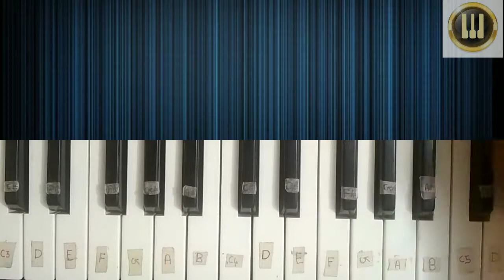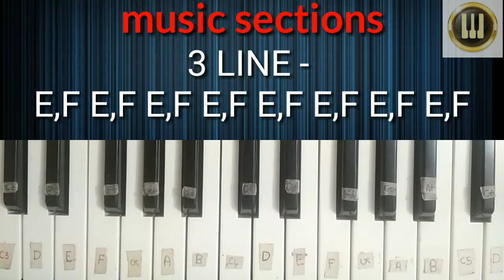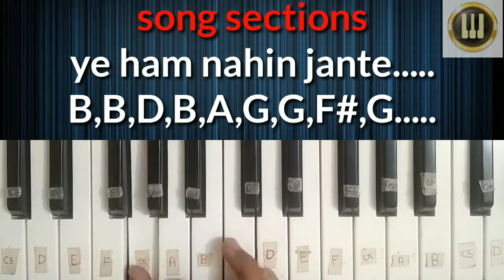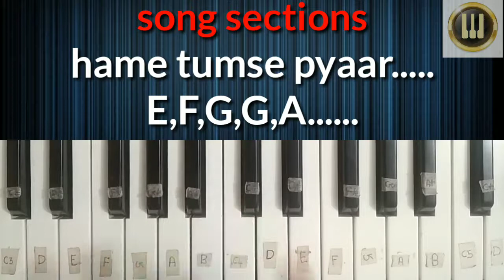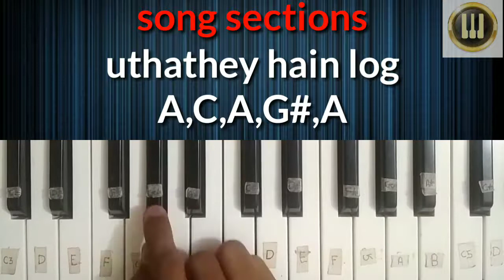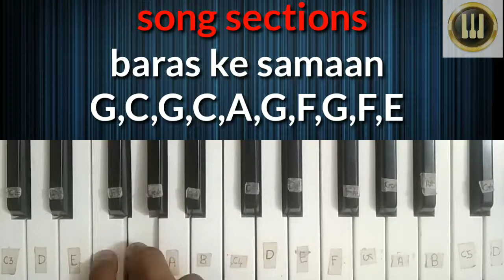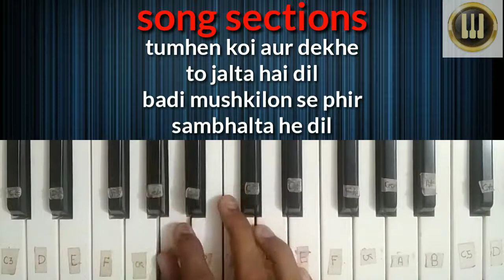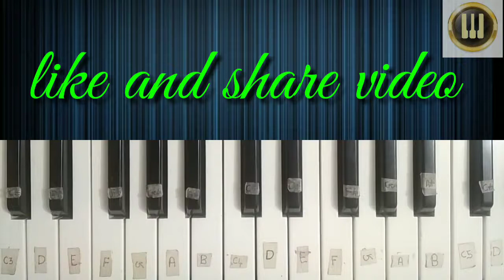Hamen Tumse Pyaar Kitna On Piano|Piano Cover|From Kudrat Movie|Part-2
𝗩𝗶𝗱𝗲𝗼 𝗧𝗶𝘁𝗹𝗲:-

Hello friends, welcome to my video, in this video I am going to teach you easily hamen tumse pyaar kitna song on piano so if you like the video please like and share and don't forget to subscribe the channel thanks.

𝐀𝐩𝐧𝐞 𝐆𝐮𝐫𝐮 𝐊𝐨 𝐅𝐨𝐥𝐥𝐨𝐰 𝐊𝐚𝐫𝐞 :-

𝗩𝗶𝗱𝗲𝗼 𝗘𝗱𝗶𝘁𝗶𝗻𝗴 𝗔𝗽𝗽/𝗦𝗼𝗳𝘁𝘄𝗮𝗿𝗲:-
➟Kinemaster Pro Mobile Software
➟VN Mobile Software
➟VSDC Computer Software
➟Piano Model Name:-YAMAHA PSR-150
➟video editing by preet kathiriya

■ YOUTUBE Slogan:-“Broadcast Yourself”